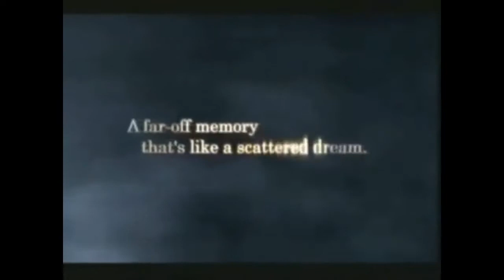DASHIE JUMP SCARE COMPILATION REACT! (BEAT BOXING STYLE) | FINALE!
I will react to dashie jump scare compilation with some beat boxing! So that not only I can make amazing videos. But I will also make behind the scenes and much more!